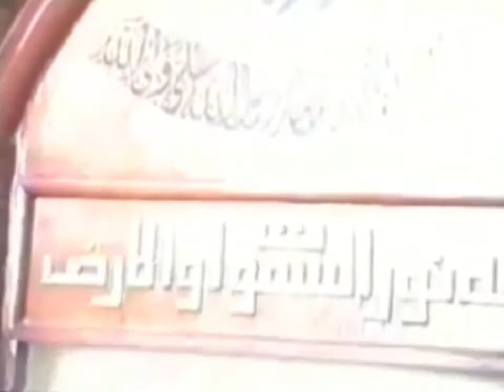مقطع نادر للسيد الشهيد محمد الصدر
السيد الشهيد محمد_الصدر - الجمعة 18